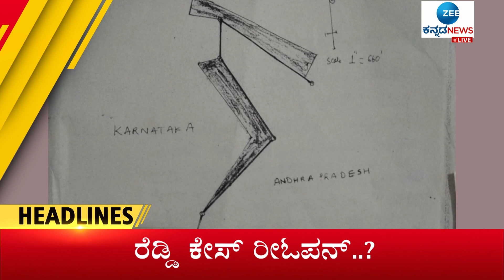ZEE KANNADA NEWS 9 AM HEADLINES (18/02/2023) ಮಂಡ್ಯ ಮೇಲುಕೋಟೆಯ ದೇವಾಲಯಕ್ಕೆ ರಚಿತಾ ರಾಮ್ ಭೇಟಿ